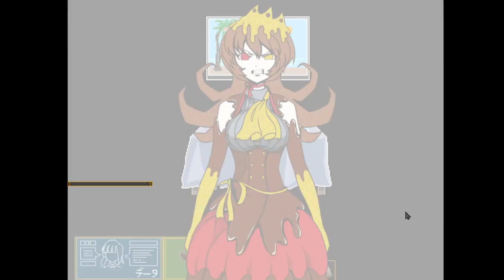【キミガシネ】そのすっとぼけ顔、悪くないじゃん【実況】[酢]43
Q太郎さんの新しい立ち絵、だいぶ好き。てかやっぱケイジさんの立ち絵も新しいよね？？？？かきあげてるよね？？？？？気のせい？？？？
私かきあげ大好きなのでたまらんのですよ